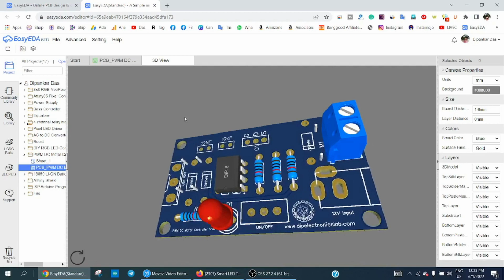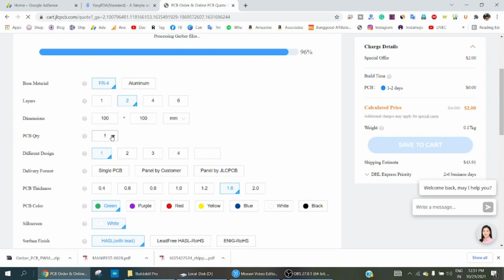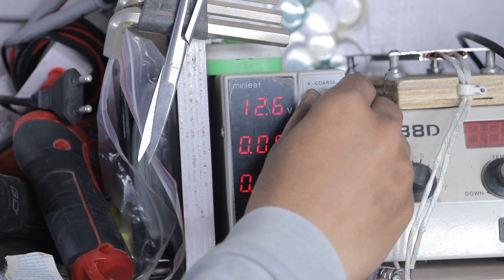How to make Home Made Electric Oven Controller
How to make Home Made Electric Oven Speed Controller

Is video me mene banaya hu electric oven ka speed controller. Agar ap electric oven yani electric chula ka controller banana sikhna chateho to is video ko jarur dakhie.